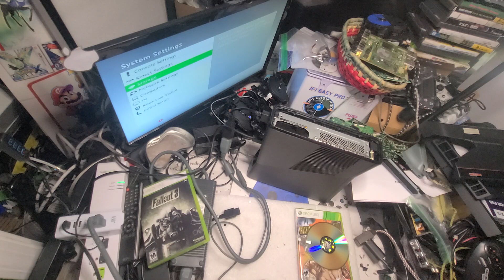2-Xbox 360 1439 S Final Test- Which Motherboards Inside?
Each one of these had an extra 4GB on the motherboard. It can be a Corona or Trinity Model. I will pull each for an order.